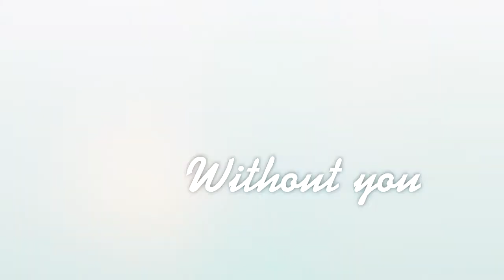PreciousMetalshipping - A Promise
Manga: Pokemon Special (Pokemon Adventures)
Pairing: Gold x Silver
Song: Dead By April - A Promise